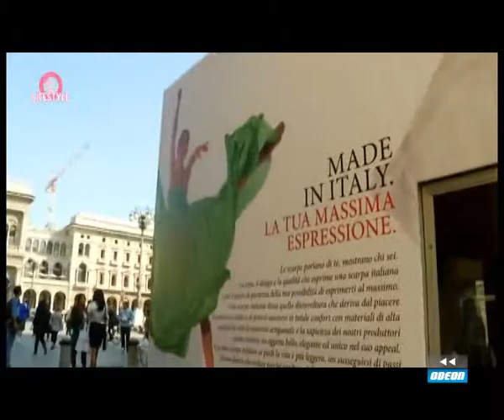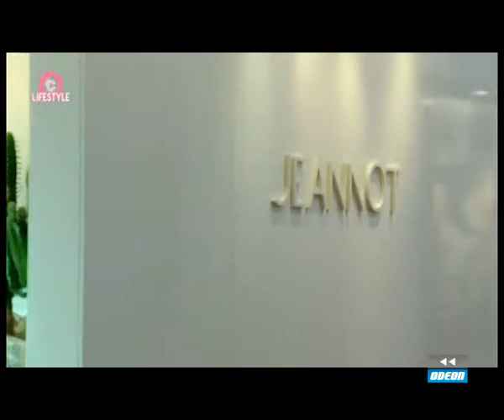COPERTINA LIFESTYLE - 19 ottobre 2013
COPERTINA LIFESTYLE racconta ad ogni puntata le Eccellenze dello stile, le Eccellenze del Sistema Moda, le sfilate grandi firme, le industrie del pret-a-porter, i giovani talenti in ascesa, i settori primari come quello calzaturiero e della pelletteria, le Eccellenze dell'Estetica, del Design, del Turismo, della Grande Musica come il Teatro alla Scala e le sue Prime. Una lettura positiva dei modi di vestire, di vivere, di interagire, nel segno della cultura, dell'arte, del buon gusto che hanno contribuito e contribuiscono a fare dell'Italia un riferimento di Lifestyle. Copertina Lifestyle è sempre e ovunque con te!

COPERTINA MODA
Milano Moda Donna Collezioni Primavera/Estate 2014

A Palazzo Versace - VERSACE - "L'Anima Rock del Lusso Italiano"

Ai Giardini di Palazzo Serbelloni - ERMANNO SCERVINO - "Donna di Luce"
Con Ermanno Scervino

Al Palazzo della Borsa - SALVATORE FERRAGAMO - "Lo Stile Italiano tra Passato e Futuro"

Ai Giardini di Palazzo Serbelloni - JOHN RICHMOND - "Rock Couture"
Con John Richmond e l'attrice Claudia Galanti

A Palazzo Bocconi - FRANCESCO SCOGNAMIGLIO - "Emozioni Rinascimentali"

Al Four Seasons Hotel - PAOLO PETRONE - "Emozioni Artistiche"
Con Paolo Petrone

Nella Showroom di via Montenapoleone - MARIA GRAZIA SEVERI
"Coll. P/E 2014 e Capsule Collection Progetto PANGEA Onlus"
Con Maria Grazia Severi, Francesca Severi, e l'attrice Maria Grazia Cucinotta

COPERTINA MOSTRE
A Fiera Milano Rho - theMICAM- Collezioni Calzature P/E 2014

Piazza Duomo - PROGETTO THE MICAM POINT
Con Cleto SagripantiPresidente Assocalzaturifici e TheMicam, e il Direttore Fabio Aromatici

theMICAM Tendenze Moda
BALDININI - Con GimmiBaldinini
JEANNOT - Con Alessandro Porta e Giancarlo Porta
LUMBERJACK - Con Massimiliano Rossi

LA MODA DELLE BORSE
BRACCIALINI - Con Carla Braccialini